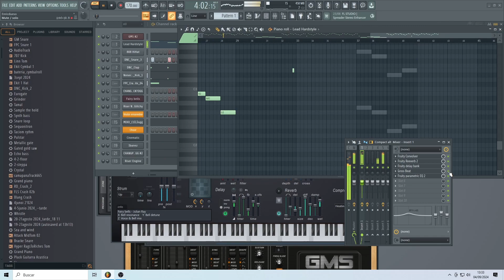Proyecto FL_Hard_170bpm_4sep 2024_día1